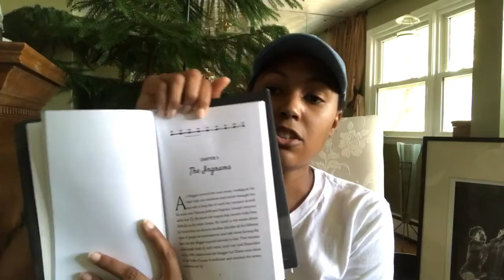Review: Singing Ain't Enough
*Book was given to me in exchange for review*

Singing Ain't Enough

Goodreads: Morgan Gayle